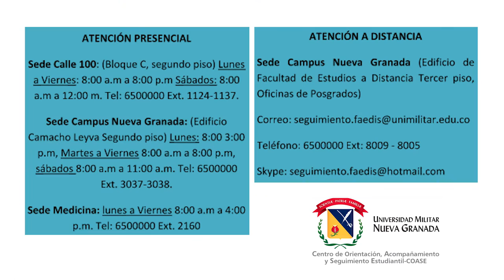Promoción de servicios COASE (Centro de Orientación, Acompañamiento y Seguimiento Estudiantil)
En este video encontrarás los servicios y disponibilidad ofrecida por COASE en las sedes UMNG, presencial y a distancia.